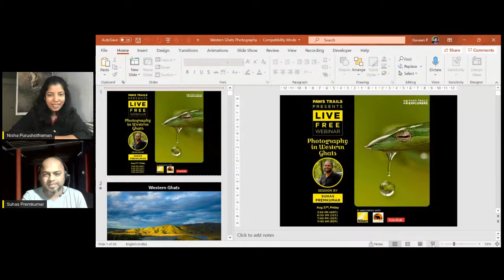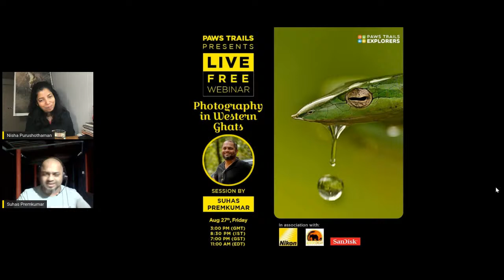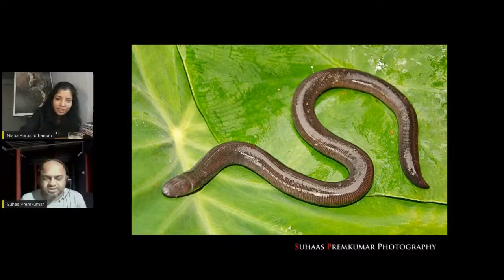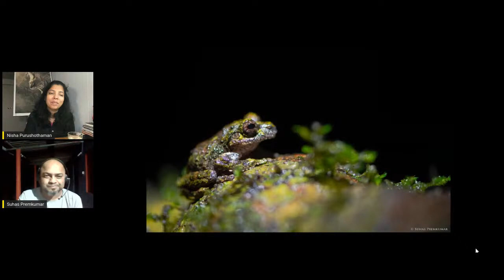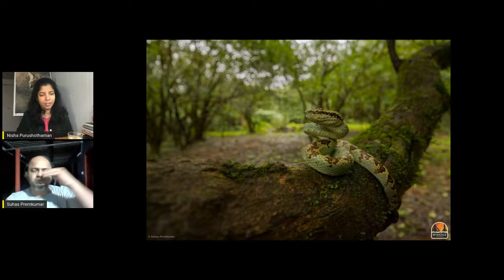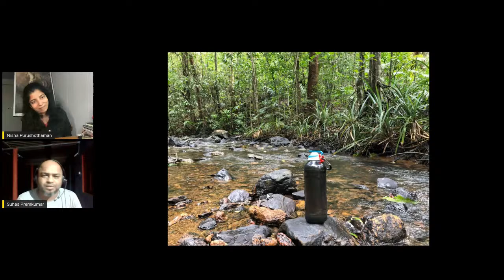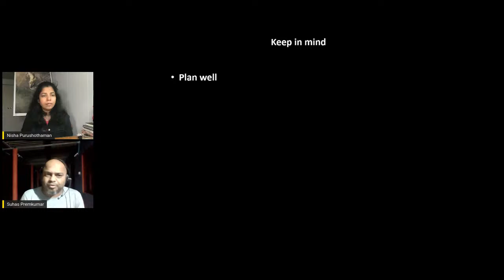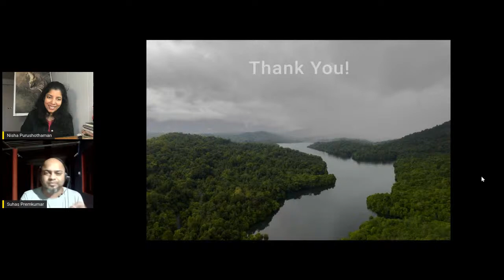Photography in the Western Ghats by Suhas Premkumar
In our upcoming webinar "Photography in the Western Ghats", Suhas Premkumar shares his exciting experience from his photography journey through the Western Ghats of India, along with tips and tricks on how to click better wildlife photos and make stories from the wild.

As an Arts graduate, Suhas has developed his passion for photography and with self-learning efforts to has knowledge of operating a DLSR and Filming cameras and the use of photo processing software like Adobe Photoshop and Adobe Premiere Pro.

With the motto of “Conservation through Photography,” Suhas intend to reach as many people as possible to create and spread a sense of awareness about the importance of our rich heritage in terms of our forest and wildlife resources.

Having been a part of the Karnataka Forest Department through Film making, photography, and training, he adds to the responsibility in the fields of Nature / Wildlife Conservation and spreading the right information/education. His work has been published in many national and international media including National Geographic.

          8:30 pm - IST
          7:00 pm - GST
          11:00 am – EST